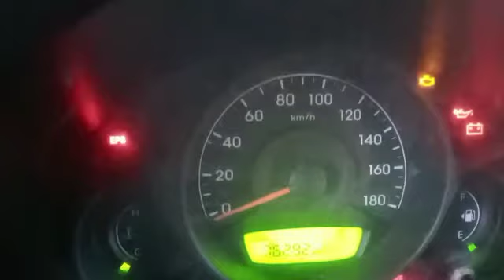6 October 2021